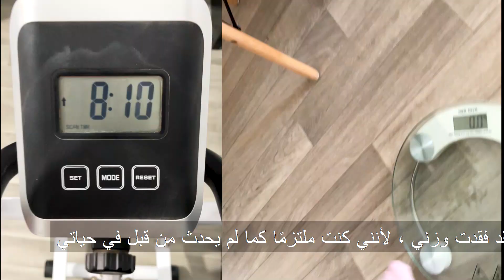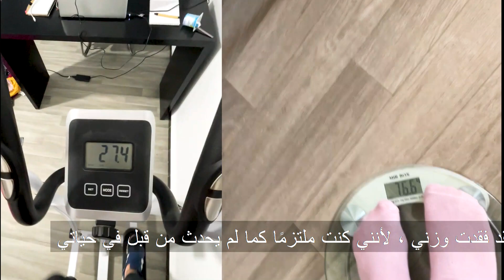The Year I fell in Love هذه السنة وقعت في الحب حقا ❤ 2021